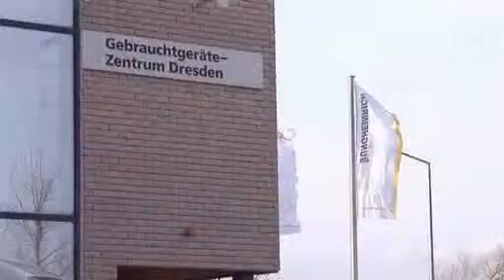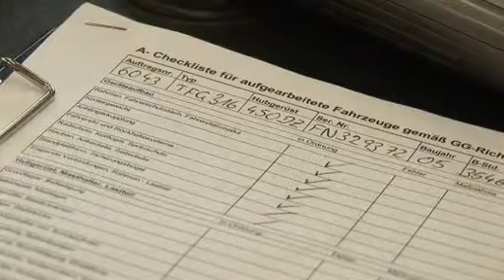Jungheinrich chariots occasion